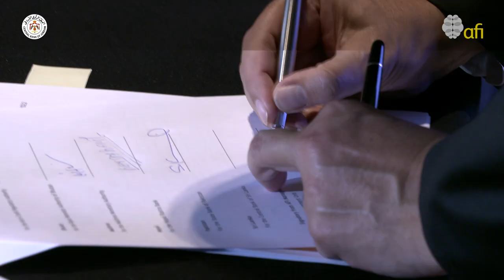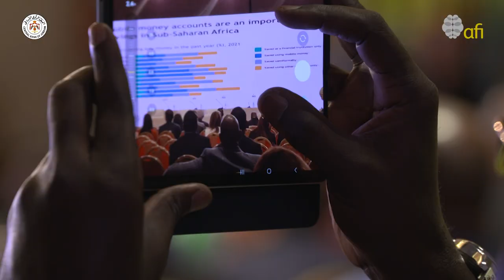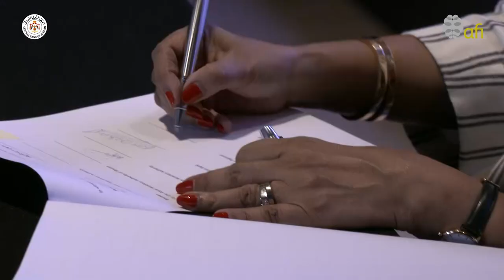AFI’s 8 South Asia member institutions move together to accelerate financial inclusion in the region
South Asia Region Financial Inclusion Initiative (SARFII) includes Bangladesh Bank, Micro Credit Regulatory Authority and Insurance Development and Regulatory Authority, Royal Monetary Authority of Bhutan, Maldives Monetary Authority, Nepal Rastra Bank, State Bank of Pakistan, Central Bank of Sri Lanka.